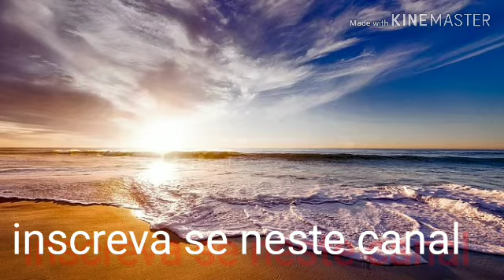ORAÇÃO do Livramento com pastor Eustaquio Correa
Ouça está oração e receba de Deus sua vitória em nome de Jesus Cristo